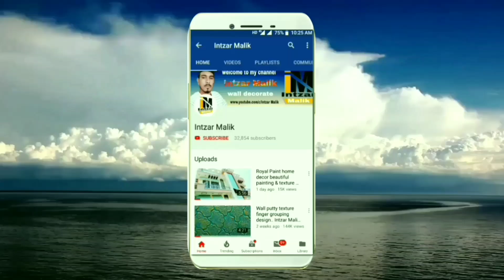wall painting design ideas, दीवार को खूबसूरत बनाएं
hello doston humne aapko wall painting full design step by step banakar dikhaya hai kaun sa material use Kiya jata hai  vo sab dikhaya hai aur bataya hai

simple and easy wall painting design ideas with spray new latest interior design painting next your wall